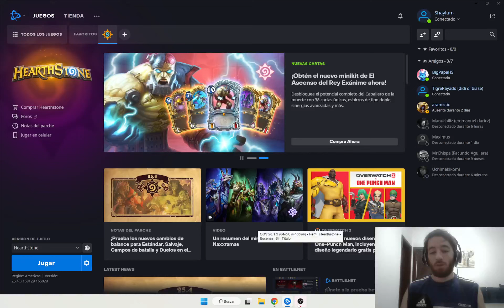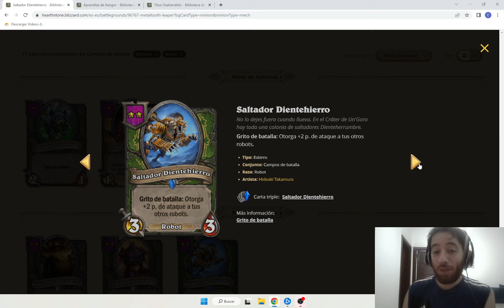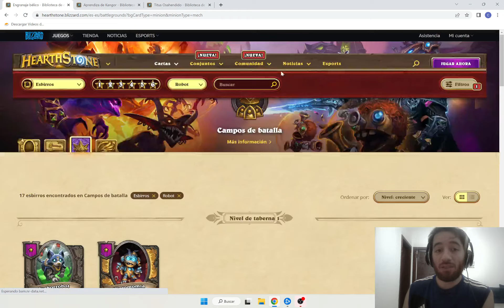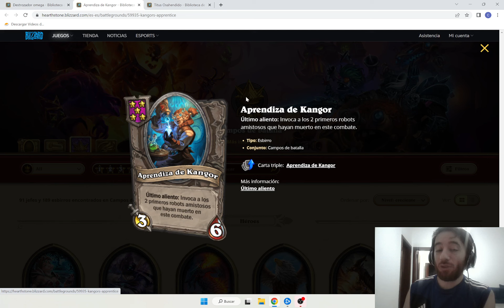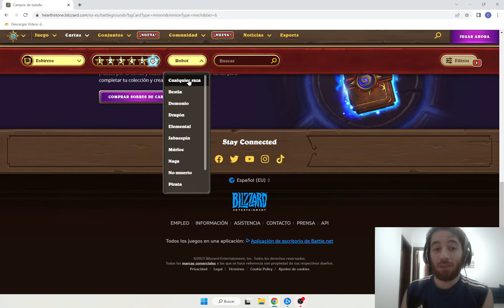Guia de Robots Hearthstone campos de batalla battlegrounds en español